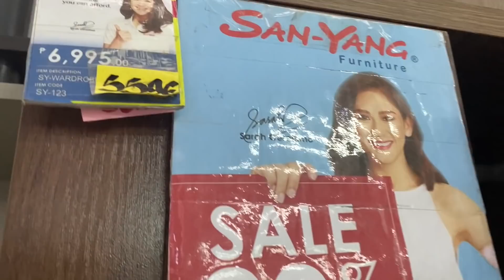BUMILI NG DURABOX PARA SA MGA BAYUT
SEND ME SOMETHING: 5388 St. Andrew Street, San Agustin Village, Moonwalk, Parañaque, Metro Manila